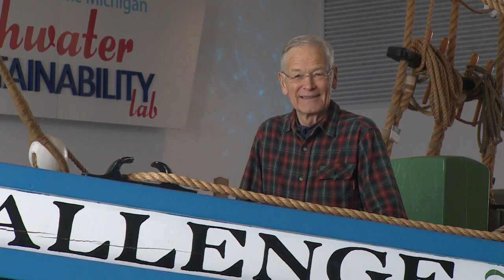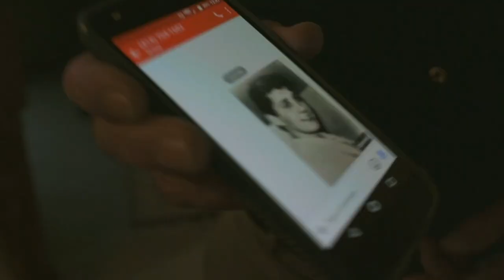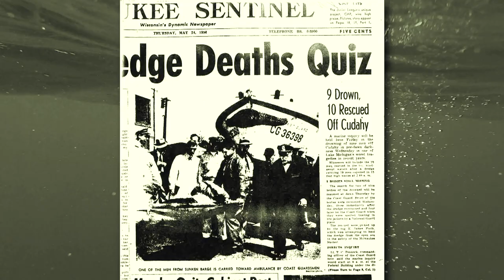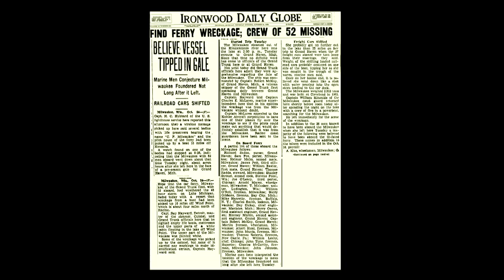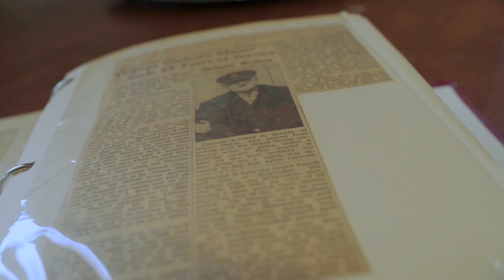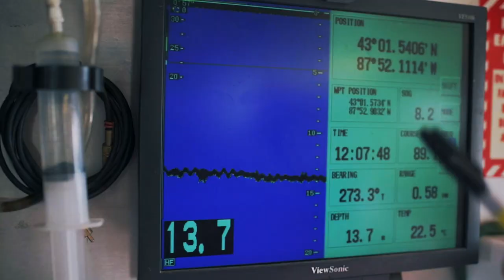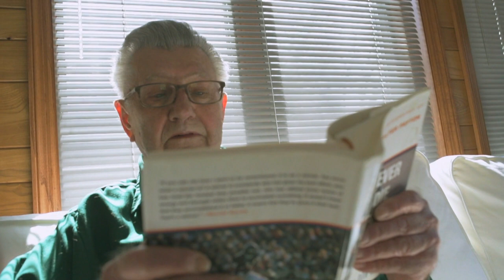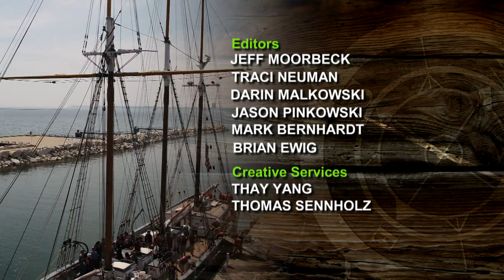Outdoor Wisconsin | Program | #3608 - Shipwreck Series Part II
Outdoor Wisconsin concludes its’ two-part series on Lake Michigan shipwrecks. Elizabeth Cramer joins a group of adventurous women for a National Wild Turkey Federation Women in the Outdoors program in Vernon County.